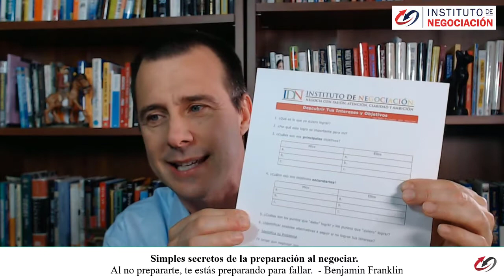¿Cómo Prepararte para negociar mejor? Simples secretos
Pablo M Linzoain te muestra ¿Cómo Prepararte para negociar mejor? Simples secretos
Al no prepararte, te estás preparando para fallar.  - Benjamin Franklin

Pablo M Linzoain MSc MBA es un empresario americano y educador global. El Sr. Linzoain está liderando un movimiento de educación global desde Pittsburgh, USA que abarca más de 36 países, donde el Sr. Linzoain ha enseñado a miles de hombres y mujeres a desarrollar habilidades de negociación, persuasión, ventas, alto rendimiento en situaciones de stress y comunicación empresarial.
Sus comentarios son mi oxígeno, así que por favor tomate un segundo y decir 'Hola' 😊 PDF de Preparación – Las 10 preguntas más importantes

Leer: 👇 👇 👇 👇 👇 👇 👇 👇 👇 👇 👇
Amigo / amiga:

“En la vida no consigues lo que mereces si no lo que negocias” - Pablo Linzoain, fundador del Instituto de Negociación.